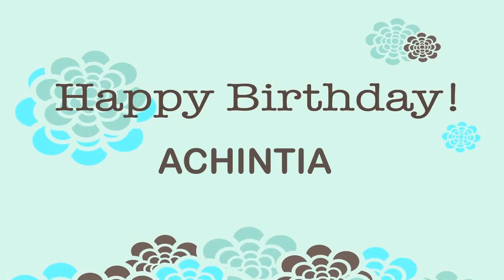Achintia Birthday Wishes & Mensajes